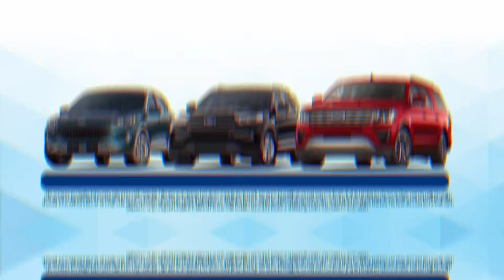The New Mankato Ford